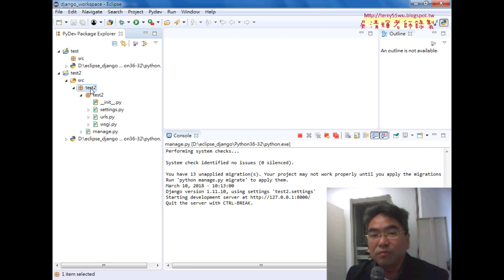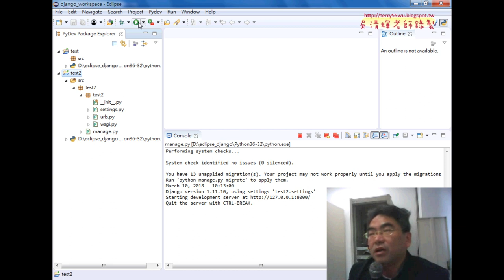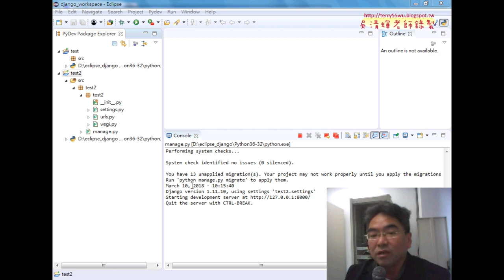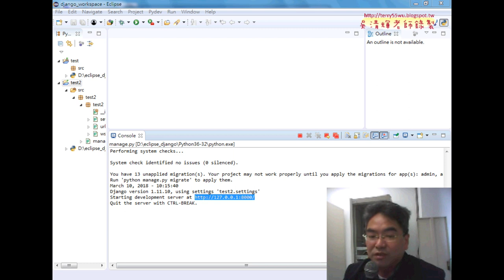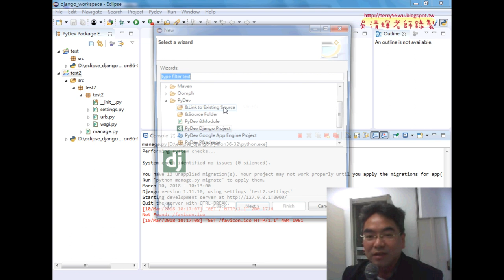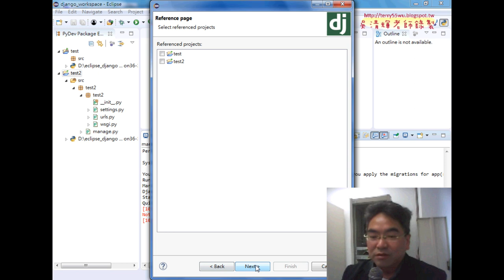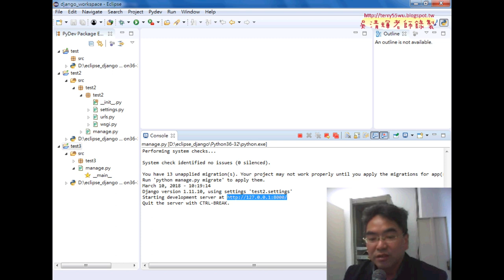03 建立新專案與執行並在瀏覽器觀看